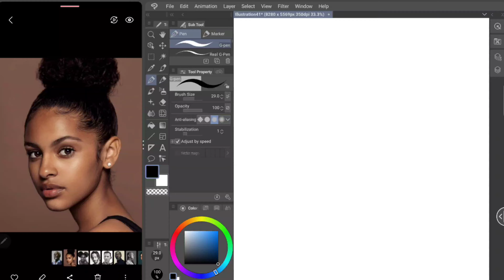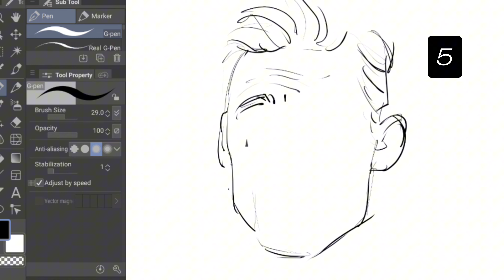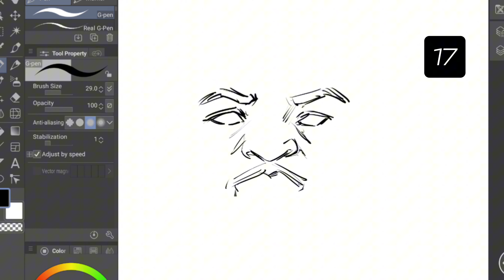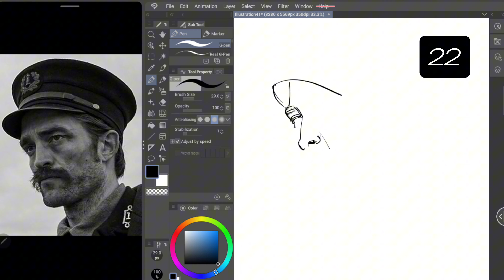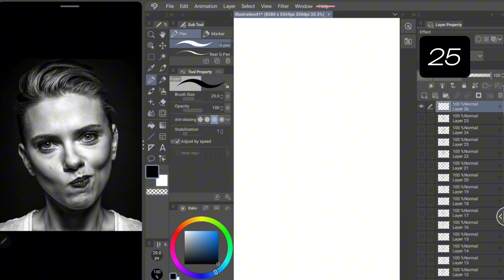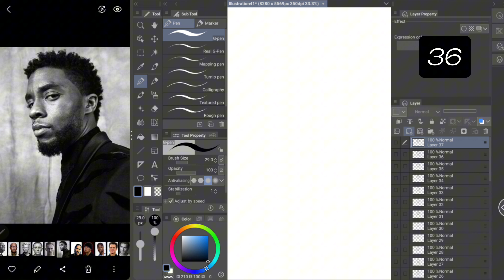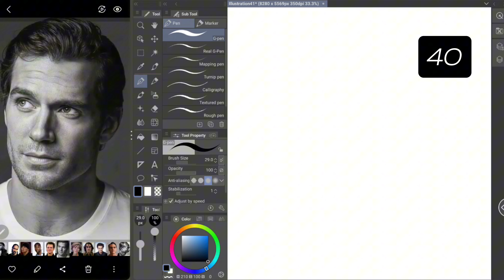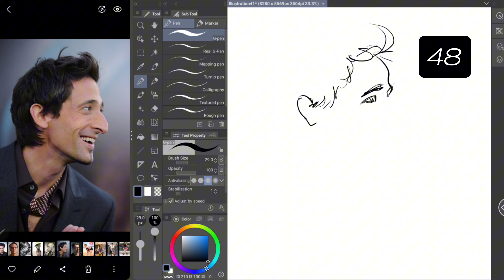I tried to draw 50 portraits in 1 hour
Watch me race against the clock as I attempt to draw 50 portraits in just 1 hour! Can I pull it off, or will the pressure get the best of me? Let’s find out!"